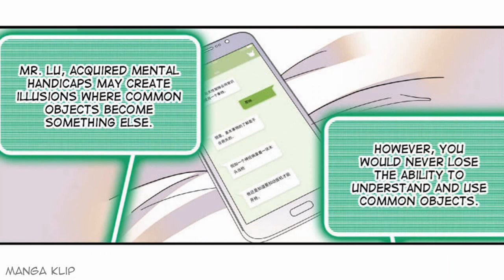Sweetheart V5: The boss is too kind - Episode 14,15,16 &17 [甜心V5：BOSS宠之过急]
Sweetheart V5: The boss is too kind - Episode 14-17
Tian Xin V5: Boss Chong Yi Taoji episode 14-17
甜心V5：BOSS宠之过急 14-17
Note: I don't own this pictures, so if there's any problem just leave the message to my email. I'll make sure to do as ur request.
×Tag×
Sweetheart V5: The boss is too kind -
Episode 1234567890